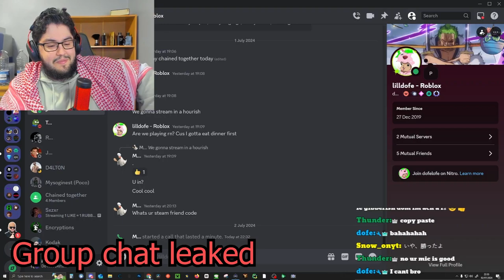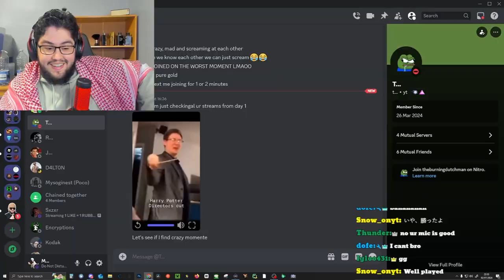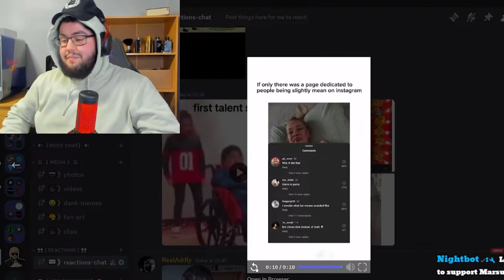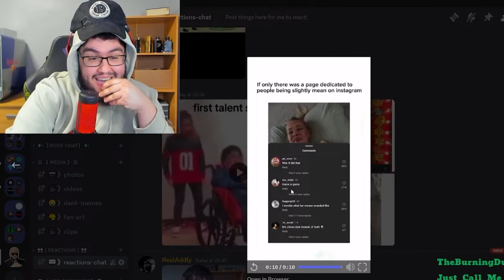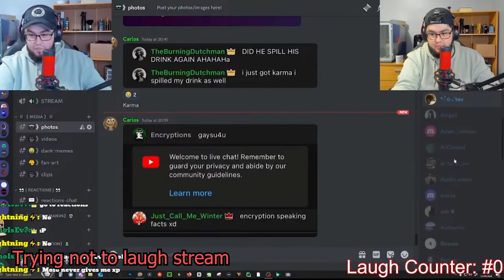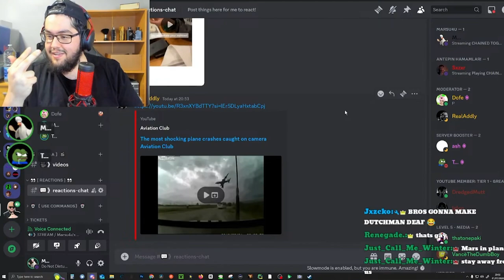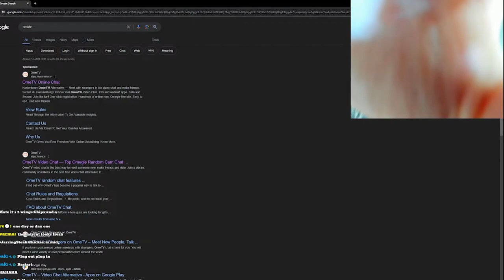Marsu4u Moments Compilation 1 *FUNNY*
Thanks to @theburningdutchman for editing this!